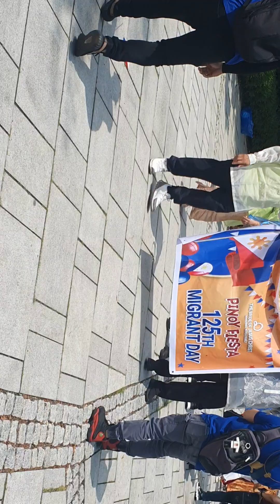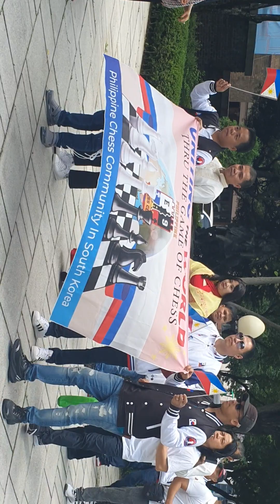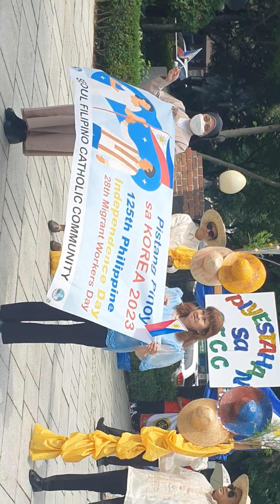INDEFENDENCE DAY 2023 AT MIGRANTS DAY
nkalbas  si  inday... sa araw mg kalayaan  at migrants  day